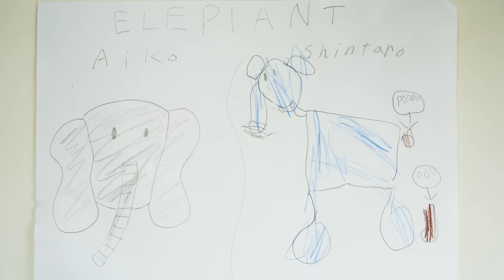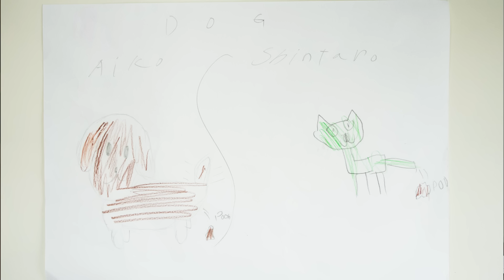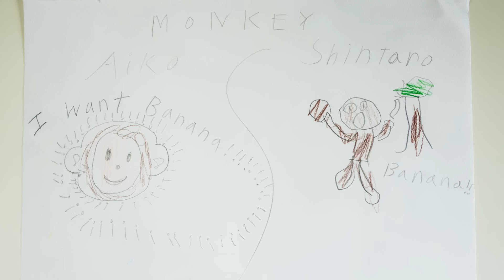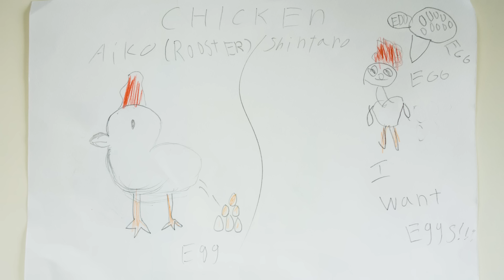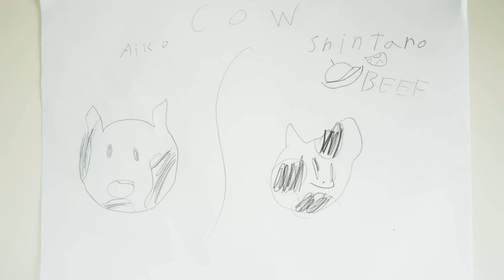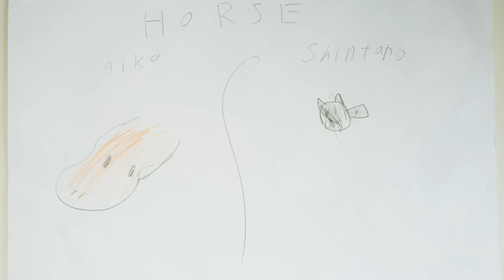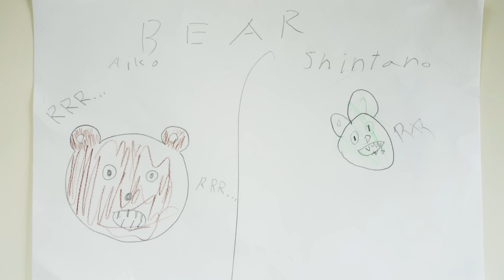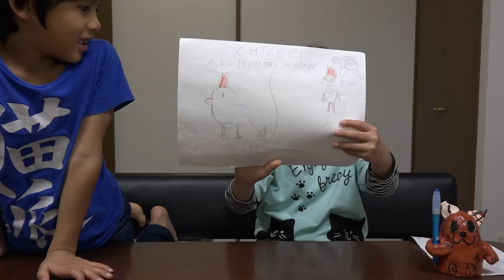Do Animals Sound More Realistic in Japanese or English?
I noticed that the sound that animals made were different in Japanese and English. Which animals do you think sound more realistic in Japanese vs. English? What do animals sound like where you're from?
Here are the names of animals and the sounds they make, in Japanese and in English.

Elephant (ゾウ) | trumpet (barag?) | パオーンパオーン (paon paon)
Monkey (サル) | grunt/squeak (ooh ooh aah aah) | ウキーキー (uki kii)

If you're interested in learning more Japanese onomatopoeia (words that represent sounds), Tofugu has a handy guide

For those of you wondering, you can get Rachel and Jun's t-shirts